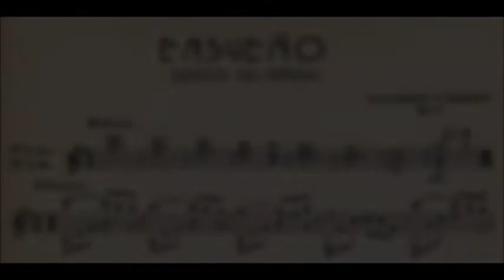Ensueño. Serenata de Eduardo Cordero.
Ya pueden venir mal dadas las circunstancias de la vida, que mi guitarra siempre está dispuesta como un maravilloso bálsamo, a calmar y alimentar con música mi alma. Y si además, es tocando obras con estas dulces notas , la terapia es completa. Hoy, me atreví con este Ensueño, una serenata que espero sea del agrado de los  amantes de las seis cuerdas.